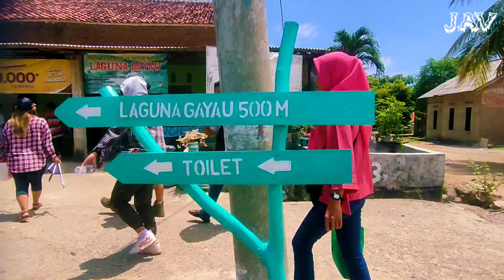LAGUNA GAYAU TELUK KILUAN || Tanggamus || Lampung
Kalau kamu berlibur ke kota Lampung, saya sangat merekomendasikan Teluk Kiluan sebagai salah satu destinasi wisata yang wajib kamu kunjungi. Terletak di Desa Kiluan - Klumbayan Tanggamus, Teluk Kiluan ini bukan menyuguhkan keindahan pantai dan lautan yang selain terkenal dengan alam bawah laut sekaligus juga terkenal dengan lumba-lumbanya, namun Teluk Kiluan juga menyuguhkan sebuah keindahan tersembunyi berupa kolam renang alami nan eksotis yaitu Laguna Gayau.

Laguna Gayau adalah sebuah Laguna yang terletak di balik bukit Kiluan dan terletak dekat dengan pantai Gayau yang indah. Pengertian dari Laguna sendiri adalah air asin yang terpisah dari laut dengan gugusan batu karang sebagai pembatasnya dan sepintas akan terlihat seperti kolam renang alami.

rute kalau dr kota bandar Lampung kurang lebih 3 jam atau sekitar 90km.